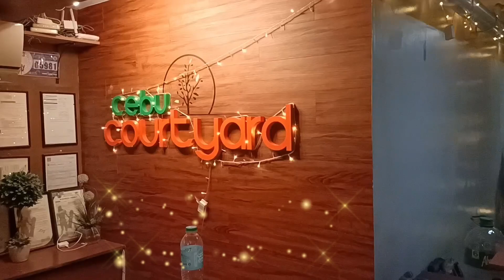Cebu Courtyard Hotel Very Affordable Hotel in Lapu-lapu City